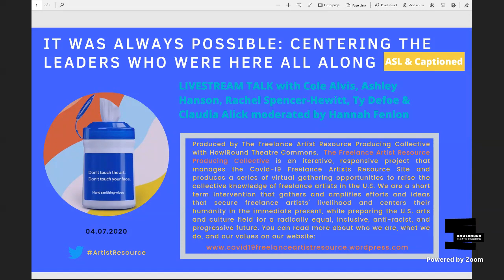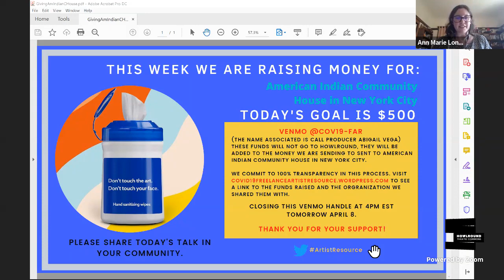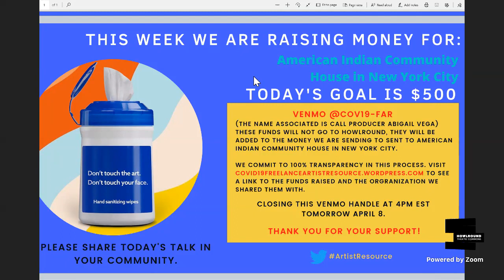It Was Always Possible: Centering the Leaders Who Were Here All Along ArtistResource Tue 7 Apr 2020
Livestreaming the ArtistResource panel It Was Always Possible: Centering the Leaders Who Were Here All Along (ASL & Captioned) on the global, commons-based, peer-produced HowlRound TV network at howlround.tv on Tuesday 7 April 2020 at 8 a.m. HST (Honolulu, UST-10) / 10 a.m. AKDT (Juneau, UTC-8) / 11 a.m. PDT (San Francisco, UTC-7) / 1 p.m. CDT (Chicago, UTC-5) / 2 p.m. EDT (New York, UTC-4).

Erasure and isolation (geographic and social) is not new to people with disabilities, carers (caregivers) and parents of small children, folks in rural communities, and Indigenous artists. Despite burdensome, unwelcoming, and sometimes punitive arts and culture sectors, these leaders continue to bring their energy and labor to creative practice. Our current crisis offers an opportunity for us to center the leadership and expertise of artists who already know how to create sustainable and resilient practices. What can we learn from folks who have been developing strategies for combating isolation and cultivating online, digital, and transmedia practices all along? How can we follow the lead of those who have been advocating for a shift in the way our cultural sector values artists? Join Rachel Spencer-Hewitt (Parent Artist Advocacy League), Claudia Alick (CallingUP), Ashley Hanson (Department of Public Transformation), Ty Defoe (writer & interdisciplinary artist) and Cole Alvis (actor, theatre maker, and Artistic Producer, lemonTree creations) and more to be announced for a discussion about how to work collectively, collaboratively, and imaginatively in a system that was not built with them in mind.

Bios

Ashley Hanson is a social practice and theater artist, community organizer, entrepenuer and advocate for arts in rural areas. She is the Founder and Director of the Department of Public Transformation, an artist-led organization that collaborates with local leaders in rural areas to develop creative strategies for community connection and civic participation. She is also the Founder and Director of PlaceBase Productions, a theater company that creates original, site-specific musicals celebrating small town life. She was recently named a 2018 Obama Foundation Fellow and a 2019 Bush Foundation Fellow for her work with rural communities. She holds a BA in Performance and Social Change from the University of Minnesota and an MA in Applied Theater from the University of Manchester (UK) with an emphasis on the role of arts in rural community development. She is a firm believer in the power of people, places, play and exclamation points!

Cole Alvis is a 2 Spirit theatre artist based in Tkarón:to with Métis-Chippewa, Irish and English heritage from the Turtle Mountains. They are a leader of lemonTree creations, manidoons collective, AdHoc Assembly and led the Indigenous Performing Arts Alliance from 2013 – 2017. Recently, they performed in Louis Riel (Canadian Opera Company / National Arts Centre) and directed the Dora nominated bug by Yolanda Bonnell (manidoons collective / Luminato), Lilies by Michel Marc Bouchard (lemonTree creations, Why Not Theatre and Buddies in Bad Times Theatre) and co-directed, with Michael Greyeyes, an Indigenous opera double bill called Two Odysseys: Pimooteewin / Gállábártnit (Signal Theatre, National Sami Theatre, Soundstreams Canada). This autumn, bug by Yolanda Bonnell will be presented on the Métis Homelands during FemFest in Winnipeg, Manitoba (manidoons.com).